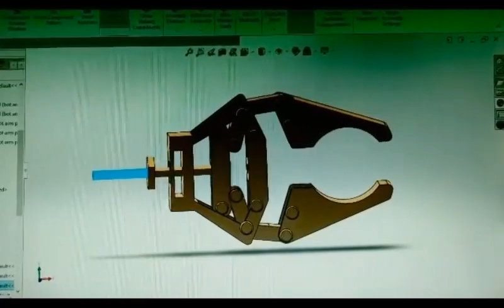International Certified CAD Expert | Tapan Pandya | BE MECH | Roshni Computer Services.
ROSHNI COMPUTER SERVICES is managed by Mr.Dipak Shah who is the founder of this institute which was established in the year 1988 with an determination of providing the best service and training to our customers on various CAD | CAM | CAE | BIM |AR | VR | IOT | GIS | DA | BI | NATA| PROGRAMMING softwares in INDIA by providing the best Digital Engineers To the Nation with the help of best Infrastructure and faculty

we Believe That ,Success In Design Requires Learning as Fast As The World Is Changing ... RCS also provides 100% JOB Placement Assistance. We have been praised with many national and international awards during our dedicated career.

Call US📞
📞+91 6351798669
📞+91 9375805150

📍Visit Our Institue
📍📍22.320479, 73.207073 near karelibaug water tank, technology park roshani, 11b bhavani, Karelibagh, Vadodara, Gujarat 390022.